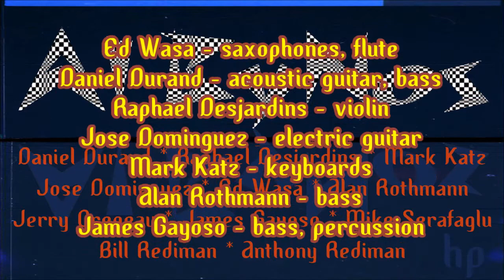Bin Gone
aL ByNos hp - Bin Gone (track 9)

Ed Wasa - saxophones, flute
Daniel Durand - acoustic guitar, bass
Raphael Desjardins - violin
Jose Dominguez - electric guitar
Mark Katz - keyboards
Alan Rothmann - bass
James Gayoso - bass, percussion

Photos and artwork by James Gayoso

Albino font by Brode Vosloo, SacredNippleFonts in 2002
Space Patrol font by Nick Curtis created in 2001

Recorded at 19th Av Studio,
Pompano Beach Highlands, Florida
Produced by Daniel Durand